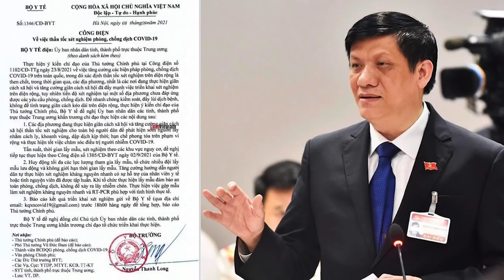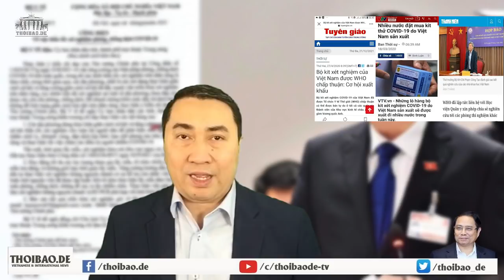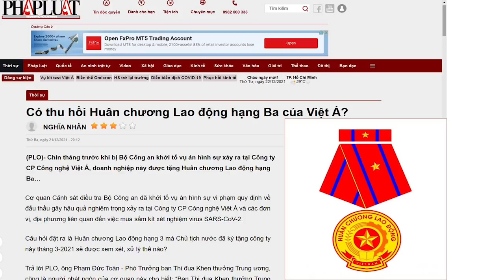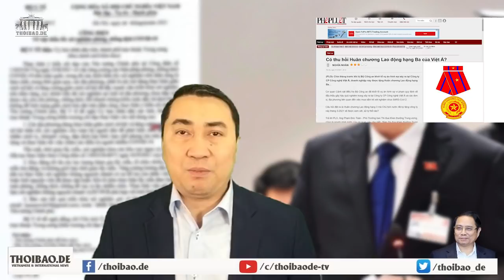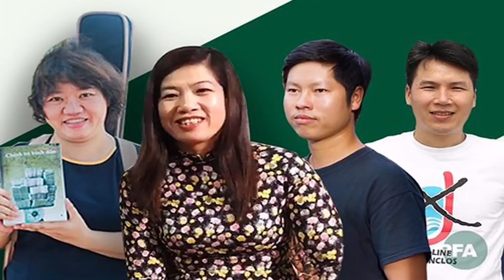Độc đảng - Một cỗ máy tạo củi hoàn hảo!